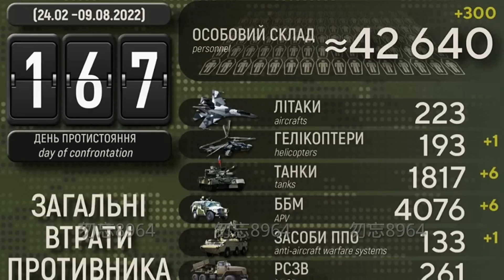土耳其打脸新沙皇；俄罗斯单方面停止美新消减战略武器条约；乌建TB-2无人机生产厂